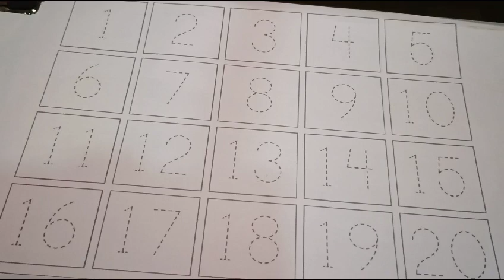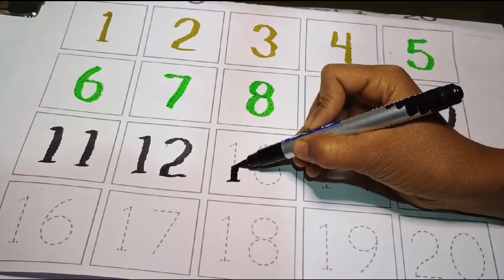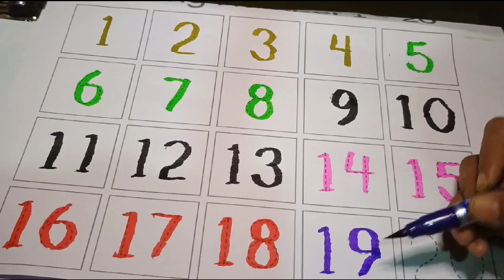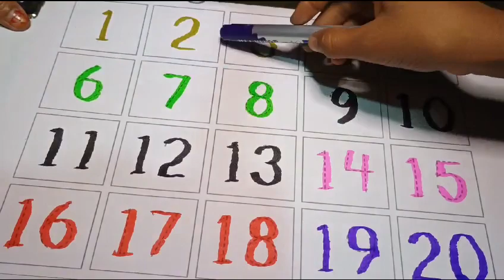One two three , 1 to 100, learn to count,1 to 100 counting, 123 Numbers 1 to 50 counting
Your Query 👇

1. 123
2. ginti
3. one to hundred
4. counting
5. 1 to 100 counting
6. 1 se 100 Tak ginti
7. counting 1 to100
8. 100 tak ginti
9. 1 to 100
10. 123 numbers
11. counting for kids
12. Learn to counting 1 to 100
13. counting 1 to 20
14. counting 1 to 15
15. Rishi study class
16. Ginti in english
17. Ginti video
18. hindi varnmala
19. Ginti song
20. 1234 numbers
21. Ginti 1 se 100 tak
22. Ginti 100 tak
23. 100 tak Ginti
24. 1 to 100 counting
25. 1 se lekar 100 tak ginti
26. Ginti english mein
27. One two three
28. 1 se 100 english mein padhe
29. 1 se 100 tak counting
30. Ek se sau tak ginti
31. Ek do tin
32. Ginti pahada
33. ginti ginti
34. Counting 123
35. Learn to counting